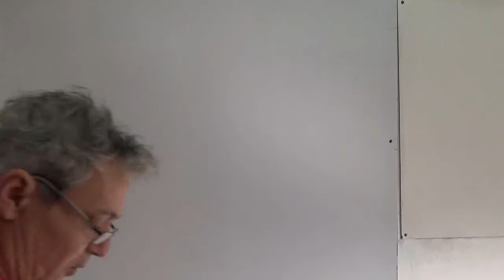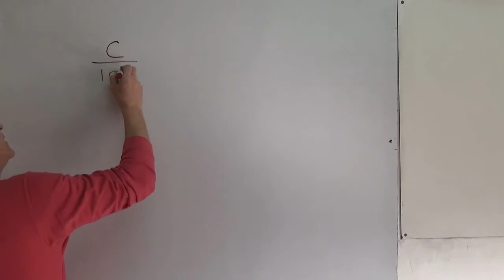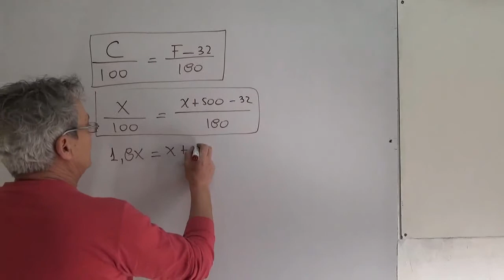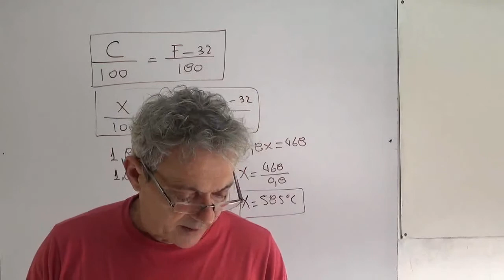Problema N° 11 de Física. Cuadernillo de física. Calor y temperatura. Universidad de Mendoza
A qué temperatura expresada en grados centígrados (Celsius) la lectura en la escala Fahrenheit, supera en 500 °F a la lectura en la escala centígrada